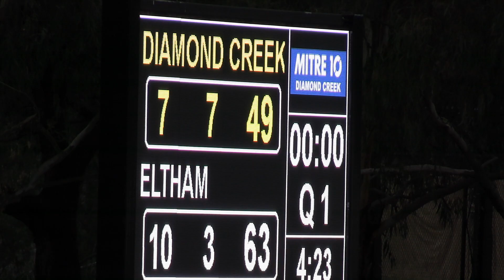Diamo vs Eltham 4th